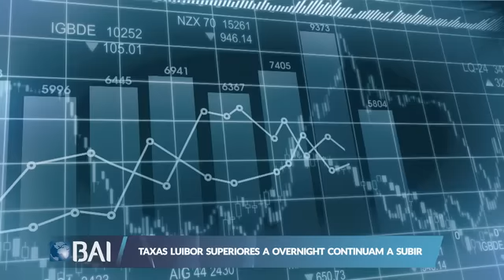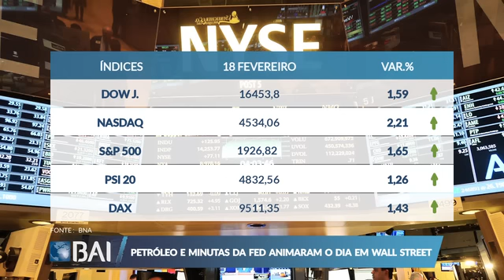Mercados ao Minuto BAI: 18 de Fevereiro de 2016 (Banco BAI)